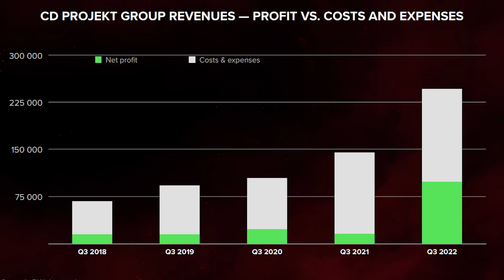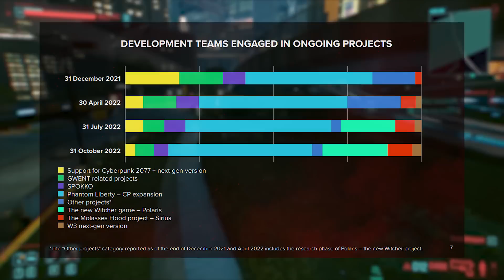Cyberpunk Just Got Some AMAZING News As CDPR Opens Up About Future After Edgerunners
The Cyberpunk franchise just got some really good news as CD Projekt Red just held their Q3 Earnings report, which showcased just how well things have gone ever since Edgerunners aired on Netflix. Also, CDPR's business VP opened up about the possibility for future sequels to Edgerunners (Season 2) and other things related to the Cyberpunk universe.

🔴 Catch me Live on Twitch!

Want more Cyberpunk? Check out some of my other work.